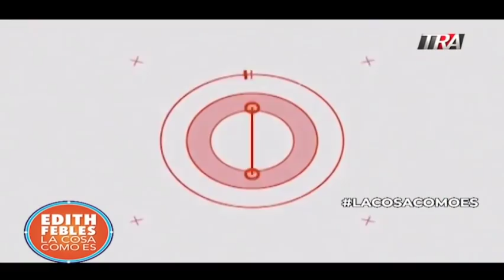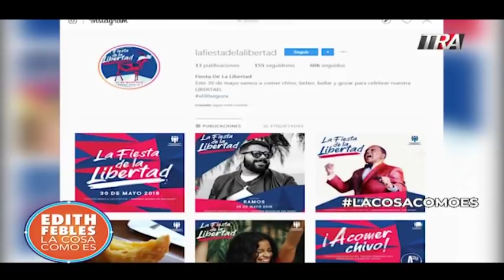Por rebaja de sentencia a Marlin Martínez protestan en Nueva York!!! 17/05/19